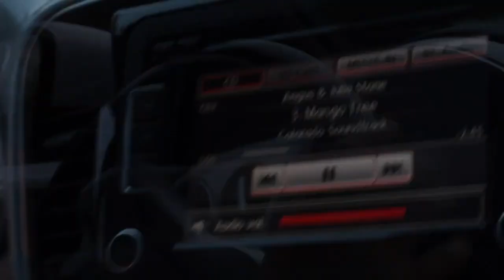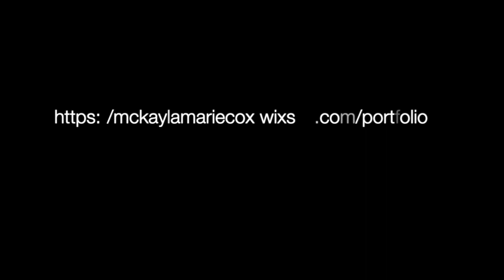McKayla Cox Video Reel